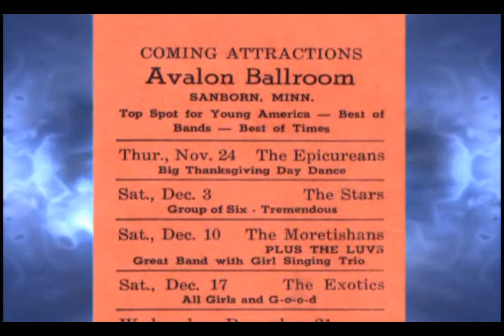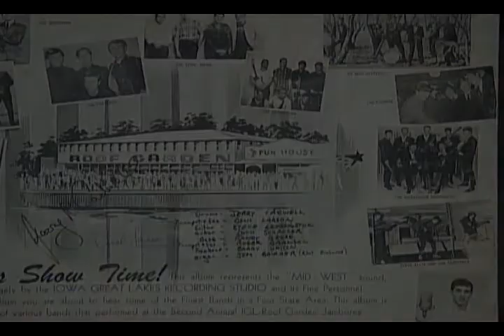Marvelous Marauders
My brother was the drummer for this popular Midwest horn band. They toured through Minnesota, South Dakota, Wisconsin and Iowa during the mid to late 60's. They also were inducted into the Minnesota Rock and Countryl Hall of Fame in 2005.